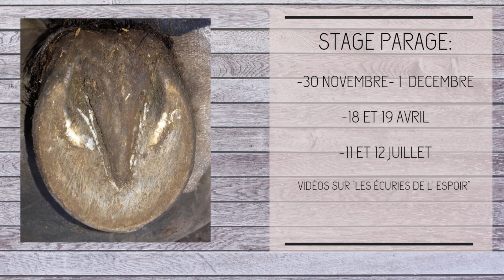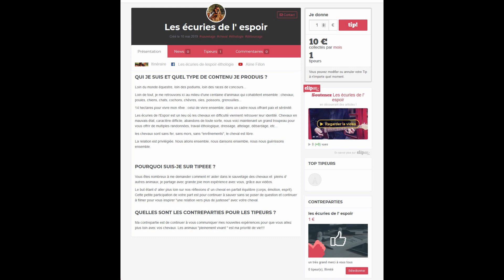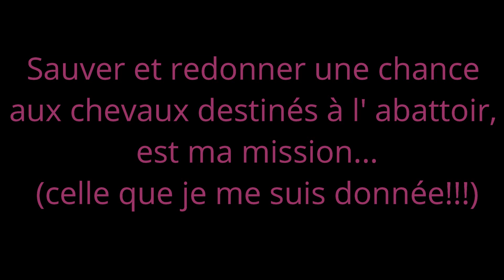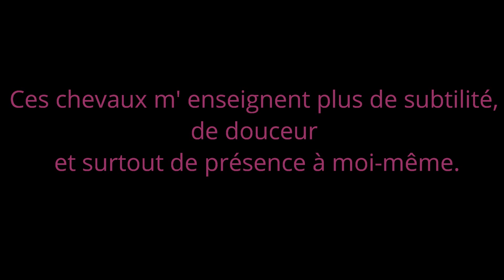Comment apprendre à un cheval à donner ses pieds pour la 1 ère fois?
Les écuries de l’ espoir sont spécialisées dans le sauvetage de chevaux destinés à l' abattoir ou n' ayant pas d' avenir!!! Ma mission:  redonner l' éclat dans les yeux des chevaux!!!
Je vous proposent des balades, randonnées, cours éthologiques , stages à pied et monté, travail en légèreté, débourrage, rééducation, parage, shiatsu, coaching à distance , attelage, pension pour votre cheval.

Les écuries de l’ espoir vous proposent des balades, randonnées, cours éthologiques , stages à pied et monté, débourrage, rééducation, parage, shiatsu, coaching à distance , attelage